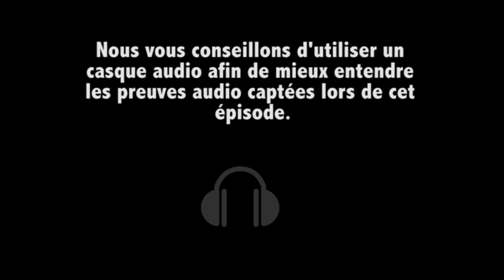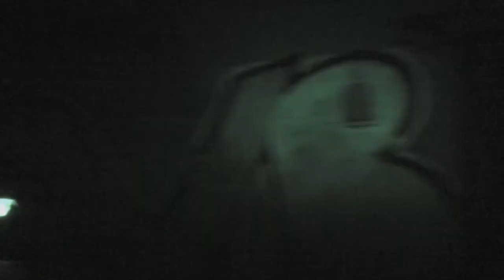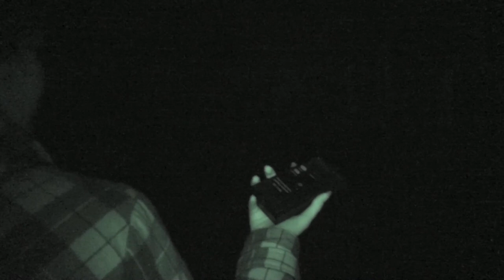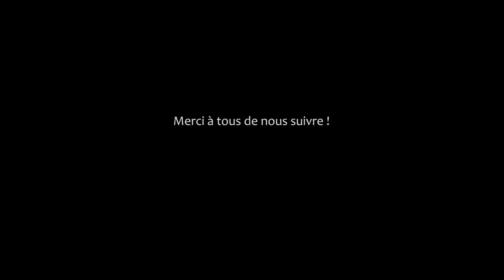[NUCLEAR GHOST INVESTIGATION] - EPISODE 05 : RETOUR DANS L’HÔPITAL ABANDONNE PARTIE 1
Il y a un an, nous avons lancé cette émission. Nous avions peu d'expérience et pour fêter les un an du NGI, nous voici de retour sur nos pas, avec plus d'expérience et de matériel. Nous voici de retour la où tout a commencé.

Le Nuclear Ghost Investigation (NGI) est une émission ou notre équipe se déplace sur des lieux dit "hantés". Le but est de filmer l'inexplicable afin de confirmer si les lieux sont bel et bien hanté.

N'hésitez pas à laisser un pouce bleu c'est une bonne façon de nous motiver encore plus ;) et de laisser vos avis !